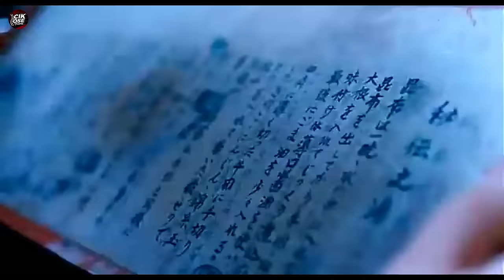MASTERCHEF, MEMASAK DAGING IKAN BUNTAL TANPA MENYISAKAN RACUNNYA - Alur Cerita Film Le Grand Chef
MasterChef Dewa Koki Ikut Kompetisi Memasak, Dengan Memasak Daging Ikan Buntal Paling Beracun Tanpa Menyisakan Racunnya - Alur Cerita Film Le Grand Chef

Hy teman teman, jumpa kembali di Cikose Channel, divideo kali ini Cikose akan menceritakan sebuah film seru yang bertema memasak, berjudul Le Grand Chef rilisan tahun 2007.. Di dalam film ini menceritakan 2 orang koki handal yang belajar disekolah memasak yang sama, namun, karena tragedi di masa lalu, mereka berdua akhirnya berlomba pada sebuah kompetisi memasak, demi mendapatkan gelar sebagai koki terhebat, dan juga memperebutkan tempat untuk menjadi ahli waris yang layak, dari sebuah pisau legendaris milik koki kerajaan peperangan.
- adegan memasak unggas, burung,bebek dan ayam
- adegan memasak ikan
- adegan memasak daging dan sayuran
- adegan memotong daging sapi
- adegan membuat sup daging sapi
Bagaimanakah keseruan dari ceritanya ?  dan apakah pisau legendaris itu akan menemukan pemilik sah nya?  klo begitu kita langsung saja masuk ke alur ceritanya..